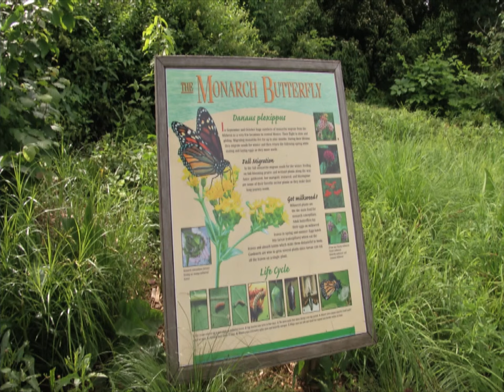Introduction to NFWF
To learn more about the Foundation, please watch this brief video.